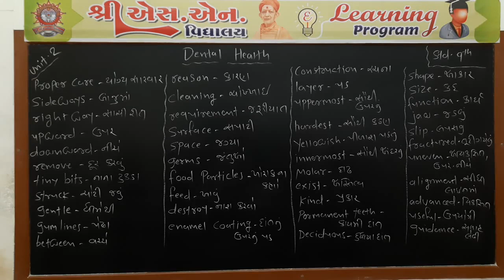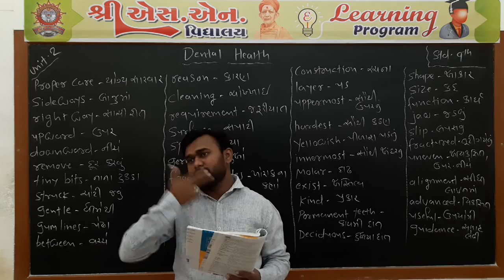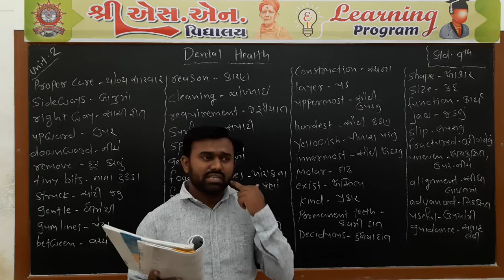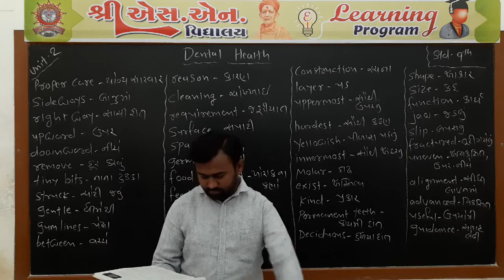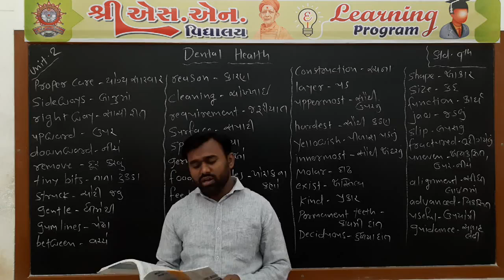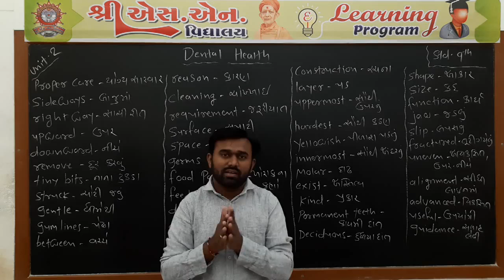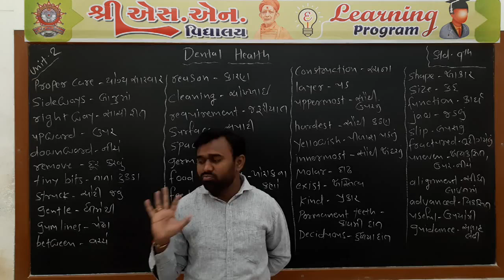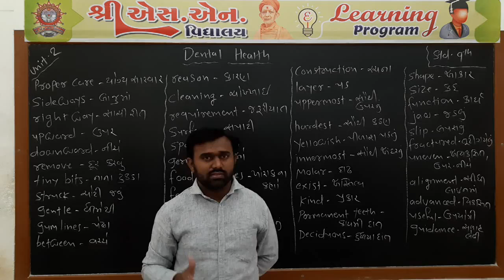Std. 9 : English, Unit. : 2, Part-2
ધોરણ : 9
વિષય : અંગ્રેજી
Unit :2 - DENTAL HEALTH
શિક્ષક : મહેશ સર
રજૂકર્તા : શ્રી એસ.એન. વિદ્યાલય - સુરેન્દ્રનગર